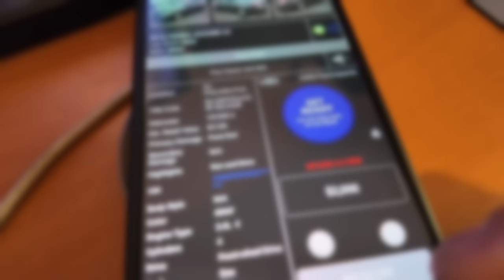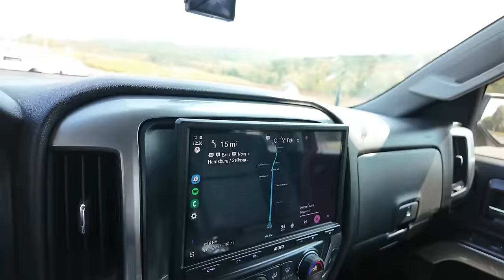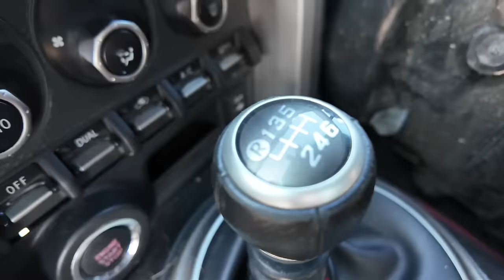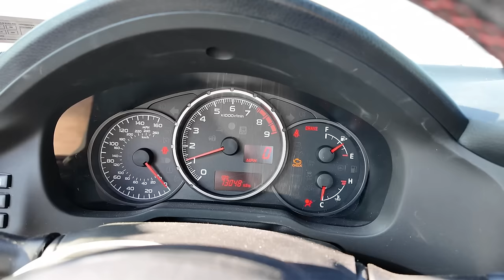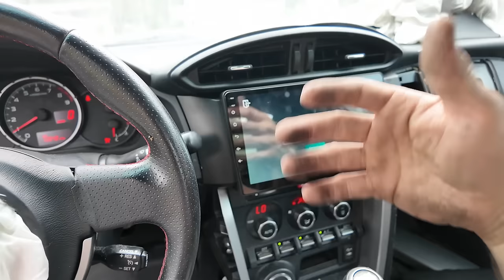I won a RWD Sports Car at Copart for $3450!!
it's time for you guys to step up!!  I'm putting out the content!  The new Builds!  The original Copart Rebuild content!!  I need VIEWS and SUBS!!